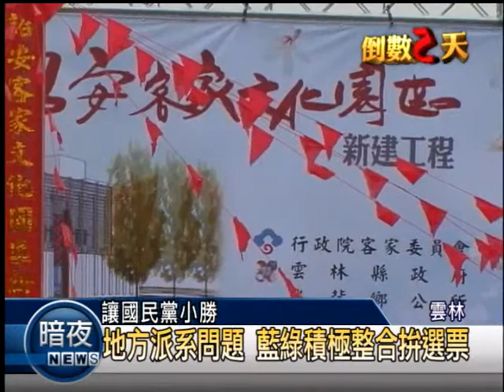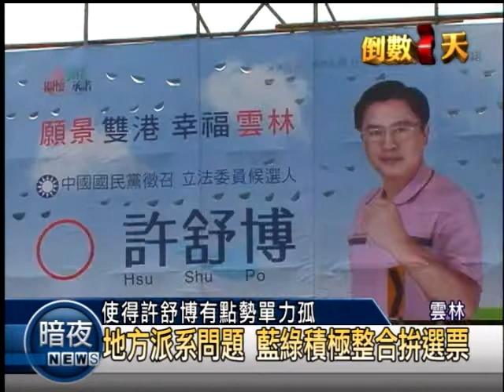《決戰101》 雲二選區3人參選 人民黨對決藍綠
雲林縣的第二選區，又稱為山線選區，這次立委選舉，總共有3個人登記參選，分別是現任國民黨不分區立委許舒博，民進黨立委劉建國，還有人民最大黨徵召的雲科大助理教授王美心，雲林縣雖然綠營票倉，但是上屆立委選舉，雲林縣2席立委，全由國民黨勝出，尤其許舒博更是耕耘地方多年，不過他也背負著地方派系尚未整合的包袱，而劉建國想要延續，立委補選時的熱度，努力衝刺。